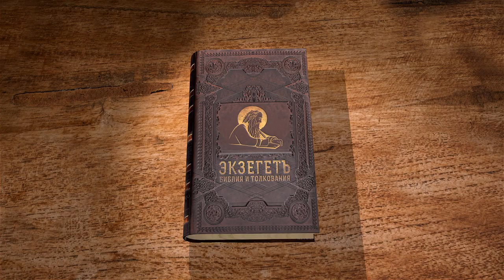Евангелие от Марка. Глава 14 "Тайная вечеря. Отречение Петра" Протоиерей Георгий Климов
Команда Экзегет.

Библейский портал Экзегет продолжает цикл лекций протоиерея Георгия Климова по Евангелию от Марка.

🔸  Намерение фарисеев убить Христа
🔸  Вифанское помазание
🔸  Предательство Иуды
🔸  Приготовление пасхи учениками
🔸  Тайная вечеря
🔸  Открытие предателя
🔸  Преломление хлеба и вина
🔸  "Сие есть Тело Мое и...Кровь Моя Нового Завета, за многих изливаемая"
🔸  Беседа на Елеонской горе
🔸  Гефсиманское моление
🔸  "Бодрствуйте и молитесь ... дух бодр, плоть же немощна"
🔸  Поцелуй Иуды
🔸  Взятие Христа под стражу
🔸  Обвининения против Иисуса
🔸  Отречение Петра
🔸  Слезное раскаяние апостола